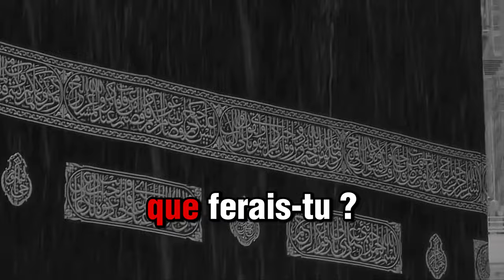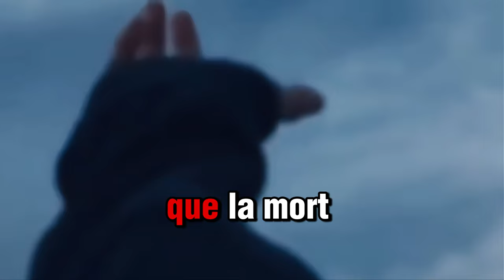Et si vous mouriez demain ?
Et si vous mouriez demain, un rappel  sur la façon dont notre vie changerait si nous savions que nous allions mourir demain.